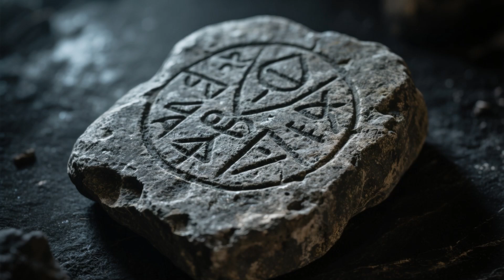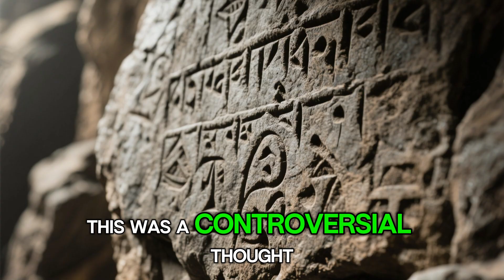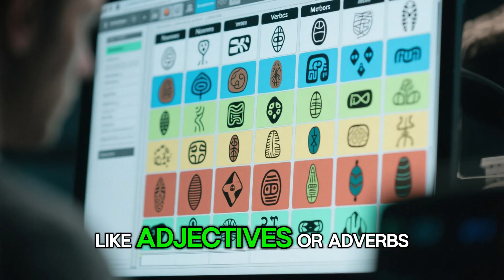Scientists Stunned After Cracking an 8,000-Year-Old Stone Code Found in America!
Unbelievable discovery! Archaeologists and scientists are shocked after decoding an 8,000-year-old stone artifact found deep in the heart of North America. What this ancient code reveals could rewrite American prehistory — suggesting that early civilizations in the Americas were far more advanced than anyone ever imagined.

In this video, we explore:
🔍 The origins of the mysterious carved stone
⚒️ How researchers finally cracked its hidden symbols
📜 What the code reveals about ancient American cultures
🧠 The theories scientists are debating right now

Join us as we uncover the truth behind one of the oldest coded messages ever found on U.S. soil — a discovery that’s leaving historians, linguists, and archaeologists absolutely speechless!